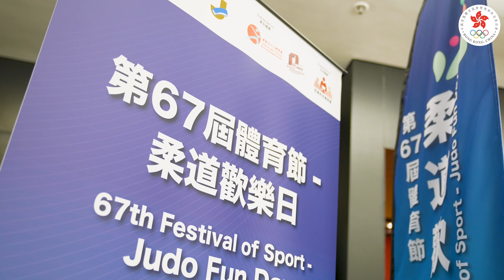【第67屆體育節🥋柔道歡樂日】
體育節首個重點活動柔道歡樂日圓滿結束。

日本柔道奧運金牌得主瀧本誠師範遠道而來🇯🇵🥋與大家分享他運動員生涯的起起伏伏💬⬆⬇他提到打柔道時心理狀態的重要性⚠️即使遇到困難也要保持正面🔥相信自己！他還與香港隊的運動員交流，指導柔道技術🤝大家均獲益良多。

接下來還有很多體育活動，包括親子運動市集、城市體育嘉年華，一起 躍動全城 親子共享，度過一個健康充實的暑假。